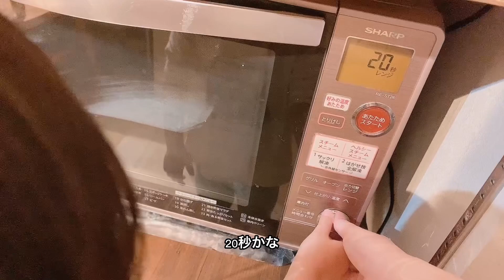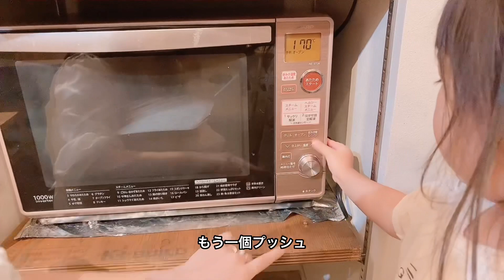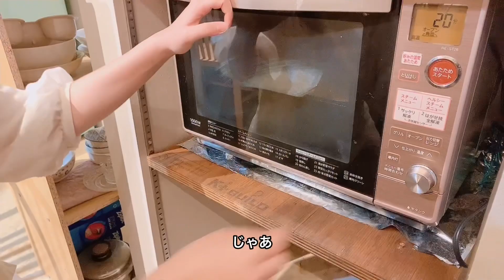【cooking】サンタさんにあげるクッキーを練習したとある日のVlog🎅🏻🍪A day in our life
【お知らせ】
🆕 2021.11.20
動画評価ボタンを来年3月以降は非表示とさせて頂きますとご報告させて頂きましたが、
YouTube運営の意向で既に一部が見れない状態になってしまいました。m(_ _)m

また、娘のYouTube顔出しが幼稚園入園のため終了となります。
その後は顔にモザイクや顔が見えないアングルからの撮影となります。今まで成長を一緒に見守ってくださっていた方々、本当に感謝しています。お顔は見れなくなりますが、娘の仕草や声は今まで通り動画に入ると思うので、その後も成長を見守ってくださると嬉しいです。🙇‍♀️

今後ともHachimugislifeをよろしくお願いいたします！

自己紹介
👨HACHI (26) daddy
👩MUGI  (23) mommy
👧Komugi (2) daughter

Hachimugislifeのチャンネルでは、
私達のライフスタイルを撮影してアップしています。
お仕事のご連絡はこちらからお願いいたします。

リクエストできる限りでお答え致します!!
コメント欄やInstagramのDMでお待ちしております。

その日の出来事を呟きます…
𓅪Hachimugislife

厳選クリエイターに選出されました!